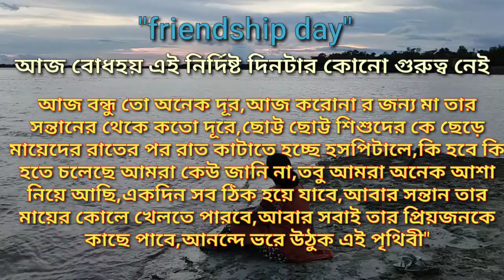Friendship day special(my villege river side)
"friendship"is a never ending relationship🤝🤝🤝

This video dedicated all of my friends🤝🤝🤝🤝

If u can"plant a tree save our environment"🍀🍀🍀

If u like my gardening please support me

My previous video 👇👇👇
1/বৃক্ষ রোপণ

Take care of your plant😊